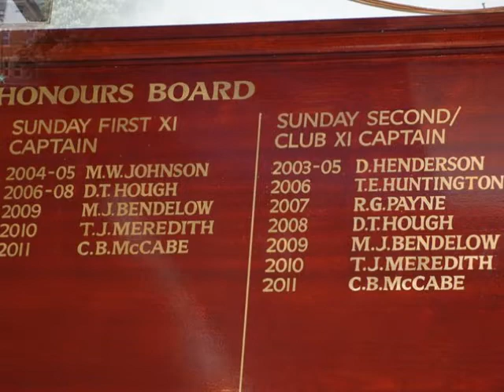twickenham cricket club video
Welcome to Twickenham Cricket Club